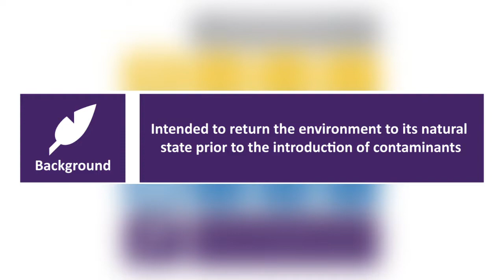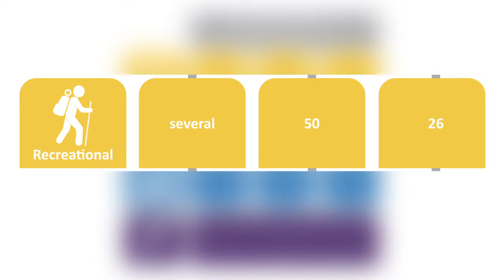NASA’s Progress with Environmental Remediation Activities at the Santa Susana Field Laboratory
The Office of Inspector General examined the status of NASA’s environmental remediation activities at SSFL and assessed the extent to which the Agency is conducting these efforts in a cost-effective manner.